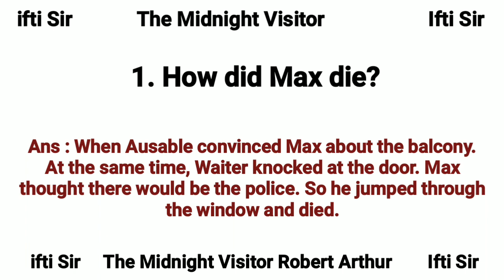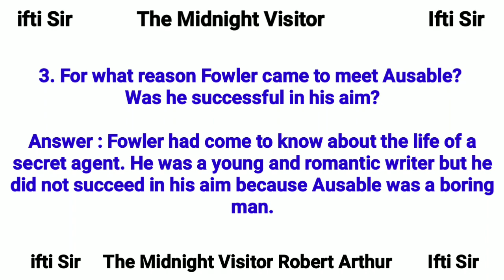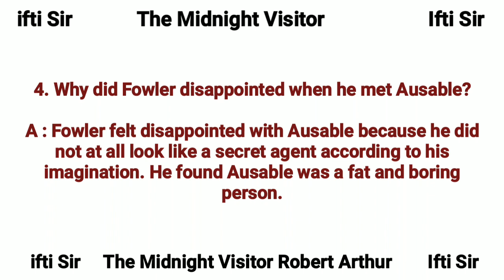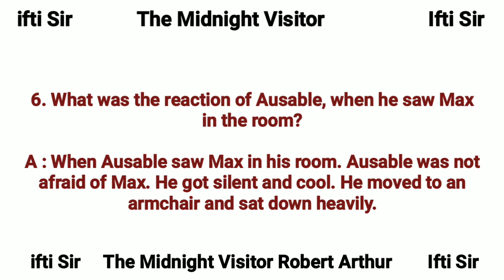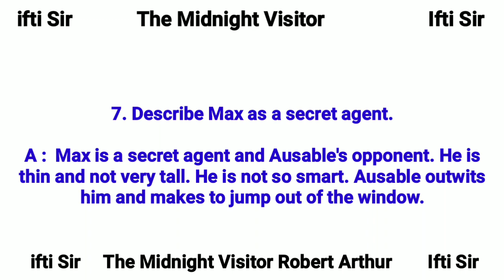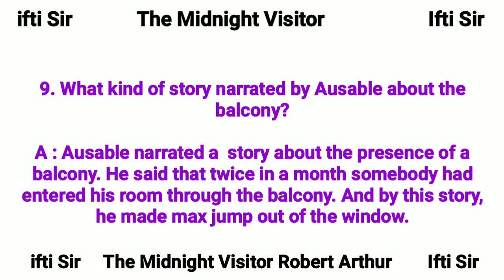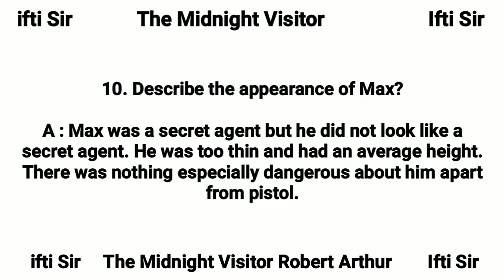the midnight visitor short question answer | The midnight visitor short answer type questions